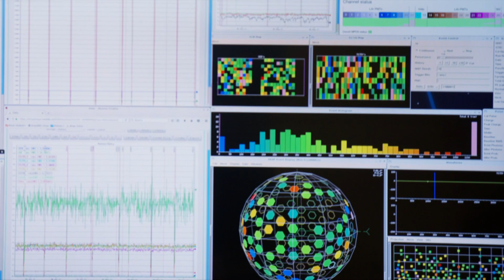Why Physicists are Cool with the Unknown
Physics rarely yields finite answers, but this doesn’t deter scientists.

Learn more by watching "NOVA Wonders: What's the Universe Made Of?" now streaming